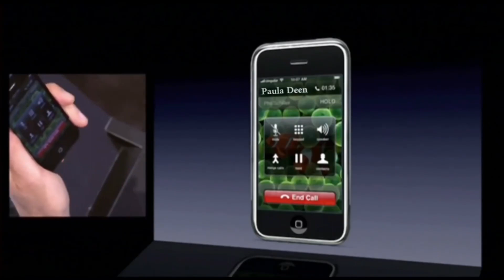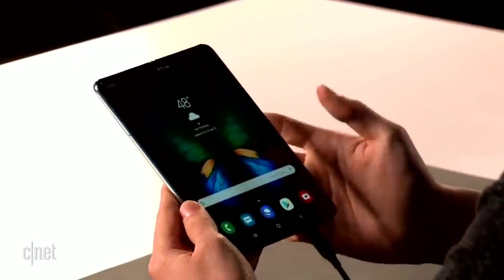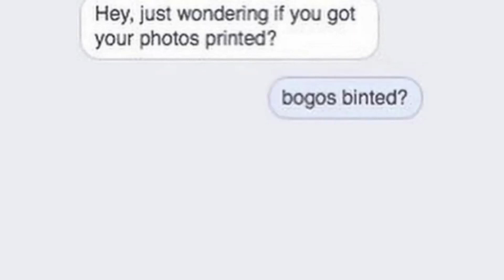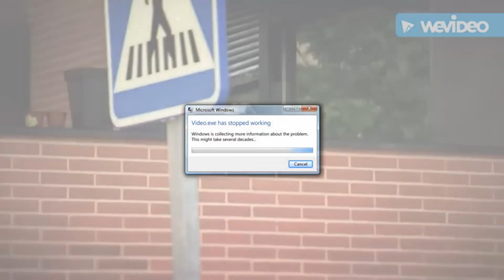YLYL #420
Looking for a dose of humor and excitement to celebrate the 10-year milestone of this YouTube channel? No you are not! This fresh meme compilation is packed with the funniest, most relatable, and viral memes of the moment, guaranteed to have you in stitches. From savage tweets and classic memes, to cutting-edge TikTok trends, this video is a true celebration of the internet's comedic genius. So sit back, grab some popcorn, and join us in celebrating a decade of laughter and hilarity with this must-see meme compilation!